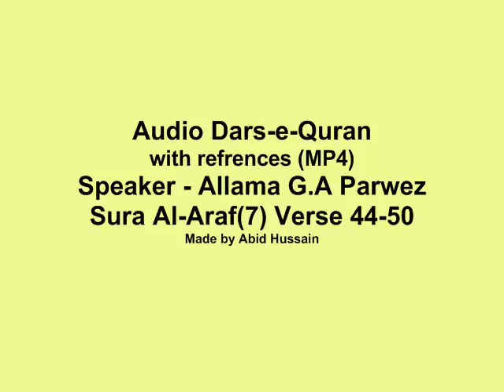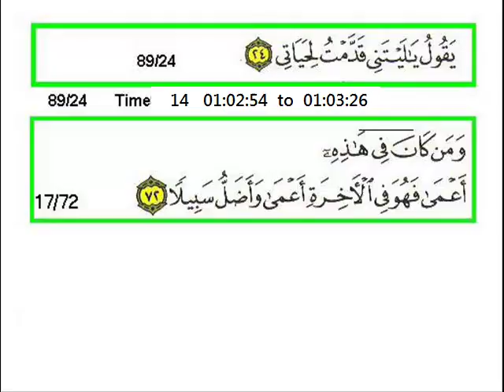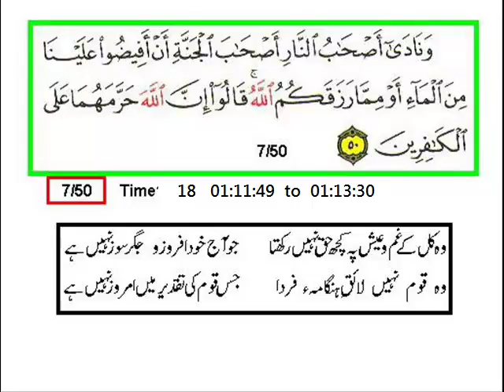Sura 7 Verse 44-50